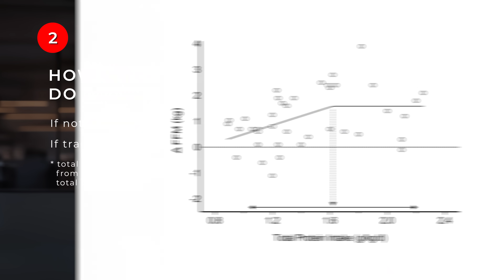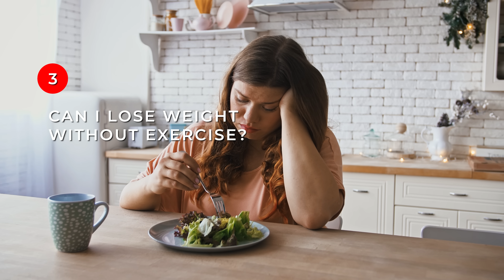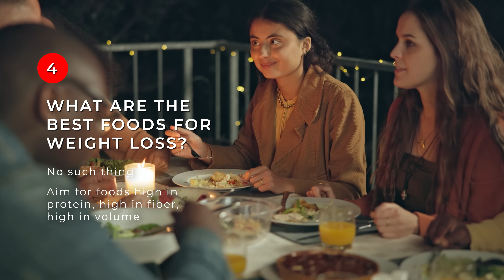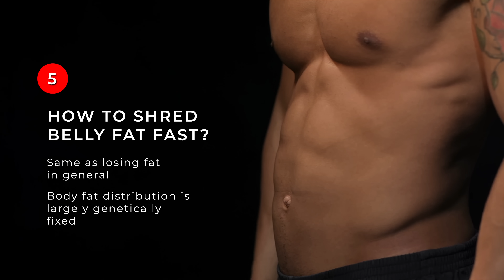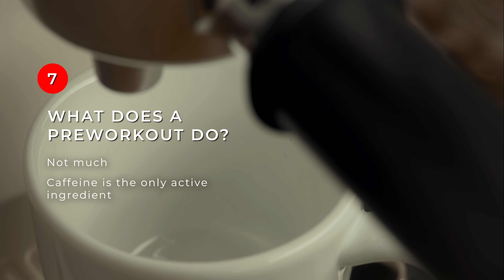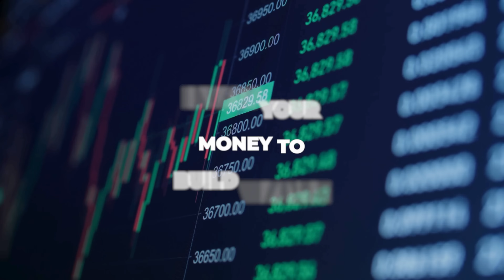Nutrition scientist answers the web's 7 most searched questions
Chapters:
00:00 1. What is the best way to lose weight?
01:20 2. How much protein do I need?
02:29 3. Can I lose weight without exercise?
03:04 4. What are the best foods for weight loss?
03:58 5. How to shred belly fat fast?
05:05 6. What should I eat before the workout?
07:15 7. What does a preworkout do?
08:44 Outro